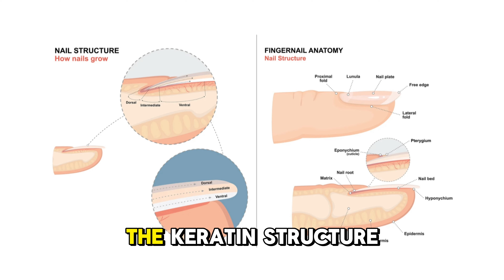Pure Encapsulations Biotin: Supporting Healthy Hair, Skin and Nails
Experience the transformative power of biotin, a vital nutrient that supports the health of your hair, skin, and nails.

Key benefits:

1. Stronger, healthier hair and nails
2. Improved skin texture and radiance
3. Enhanced nervous system function

Discover the difference biotin can make in your overall appearance and well-being! for exclusive access to catalogues and patient perks.